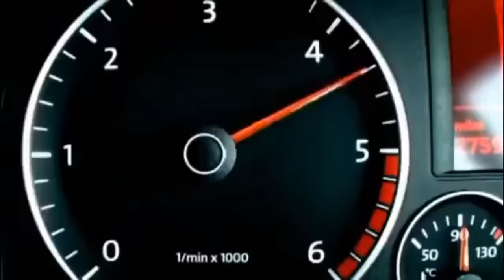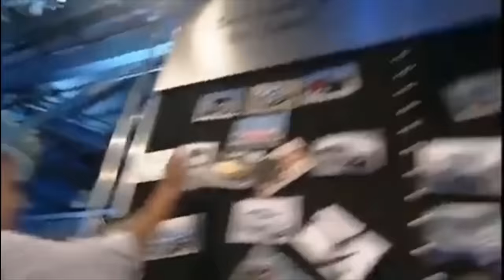Top Gear - Funniest Moments from Series 13